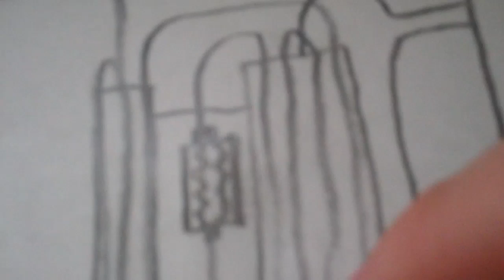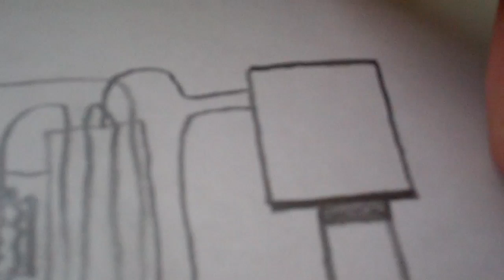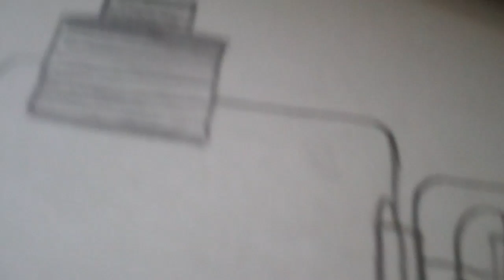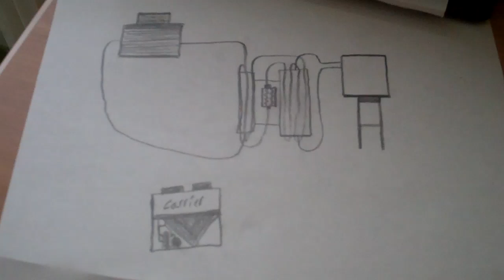How a chiller works.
This is how and I hope i got most of it right.